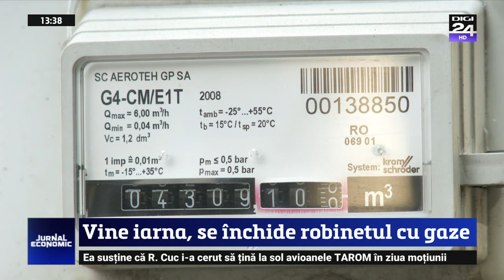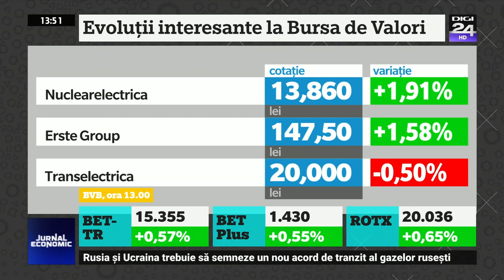JURNAL ECONOMIC cu Sergiu Voicu | 21.10.2019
Compania TAROM nu are încã o conducere, la o sãptãmânã distan?ã de la demiterea Mãdãlinei Mezei din func?ia de director general. Valentin Gvinda, cel desemnat sã ocupe postul de director, ar fi anun?at Consiliul de Administra?ie al transportatorului aerian cã refuzã oferta. Potrivit G4Media, el a spus cã nu vrea sã semneze contractul de mandat dupã ce a analizat situa?ia în care se aflã compania de stat. Valentin Gvinda ar fi urmat sã fie al cincilea director al Tarom într-un singur an, o performan?ã negativã pentru compania de stat care este pe pierdere de 11 ani. Anul trecut, TAROM a înregistrat o pierdere de aproape 183 de milioane de lei, iar ultimul an pe profit a fost 2007.

 Modificare importantã în proiectul vignetei din Capitalã. Primãria a renun?at la inten?ia de a-i taxa pe to?i cei care nu au numere de Bucure?ti ?i de Ilfov. Taxa pe care ?i-o dore?te va fi aplicatã pentru gradul de poluare produs de orice vehicul. Limita este euro 5. Pentru ma?inile euro 4, taxa va fi de 80 de lei pe lunã. Pentru cele foarte vechi, ale cãror motoare nu sunt incluse în sistemul de control al poluãrii, tariful ajunge la 300 de lei lunar. ?i chiar dacã plãtesc, ma?inile care polueazã mai mult, adicã cele cu norma de poluare non-Euro, Euro 1 ?i Euro 2, nu vor putea intra în centrul Capitalei, potrivit proiectului urmeazã sã fie supus votului Consiliului general în ?edin?a de sãptãmâna aceasta. Practic, din cele 1,6 milioane de ma?ini înmatriculate în Bucure?ti ?i Ilfov, un sfert nu vor avea voie în centru, iar în caz contrar ?oferii vor fi amenda?i. Asta înseamnã peste 380 de mii de autoturisme.

 Românii ar putea înghe?a de frig la iarnã. Nu vor fi suficiente gaze pentru a alimenta to?i consumatorii. ?i asta deoarece Transgaz pânã acum nu a semnat contractul pentru a cumpãra gaze ruse?ti din Ucraina.

 Din cauza pestei porcine africane, Uniunea Europeanã ar putea sã interzicã exportul de carne de porc din ?ara noastrã cãtre ale ?ãri. Ar fi o premierã pentru o ?arã europeanã. România trebuie sã prezinte un plan în fa?a Comisiei Europene pentru a stopa pesta procinã, dar nu a fãcut-o, sus?ine pre?edintele Romalimenta, Sorin Minea.

Cele mai apreciate muraturi de catre romani sunt castravetii si gogosarii in otet.
Romanii inca prefera sa isi faca singuri muraturile. Aproximativ 95 la suta dintre muraturile consumate de romani sunt facute in prorpiile gospodarii
. Pentru murãturi, un roman care locuieste la oras alocã aproximativ 260 de lei, iar pentru dulce?uri ?i compot, 200 de lei.

Fondurile de pensii private facultative au active de peste 2,4 miliarde de lei. Este o cre?tere semnificativã fa?ã de anul trecut. Vorbim de un avans de 21,4% comparativ cu nivelul de la 30 septembrie 2018.

*sursa: Digi24.ro